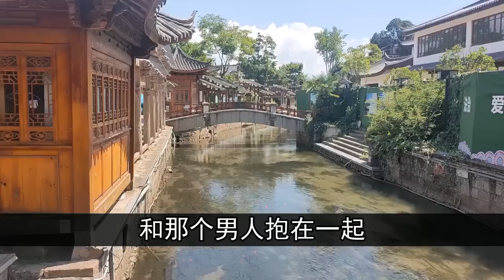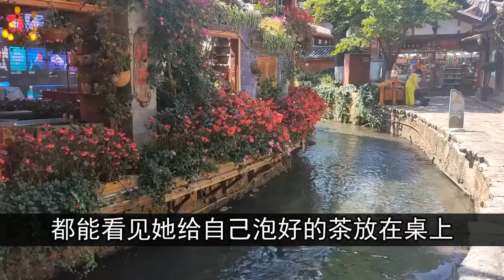过了一会可能是那个男人完事了，二人走出房门走到了车内，随后开始了车子的震动。| 中国刑事大案 | 懸案 | 拍案说法 | 江湖李白 | X調查 | wayne調查